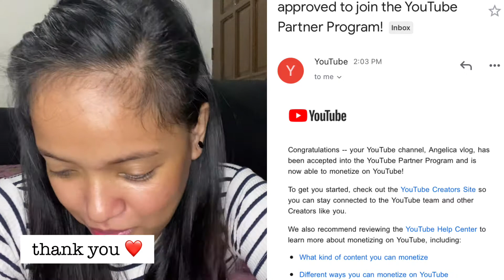MONETIZED NA AKO | (IN JUST 1 DAY)cant believe it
a short story i start my youtube channel January 2019 but i first uploaded my video last August 2018 i think.

     akala ko nga madali lang maging part ng Youtube as i really dont know that i need 1k subscribers and 4k watch hours.But 1 peraon told me about it and tadaa.. i reached my 1k subscribers and now monetized... i applied october 19 and then october 20 i been approved for YPP... 🙂🙂🙂

   through hard work and sleeping late now i can say that im on the next step of being a youtuber charr 🤣🤣🤣 ..

just keep believing ang everything will come true 😊

goodluck to us small youtuber soon popular youtuber🙏🏻🙏🏻🙏🏻

all the people na naging friend ko sa youtube

also guys pasupport po ako ng aking new upload
title